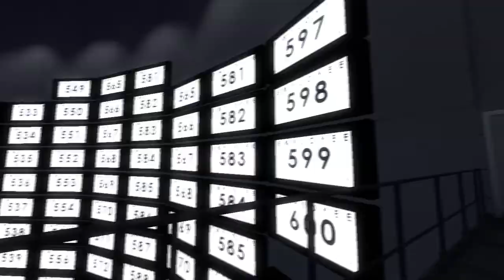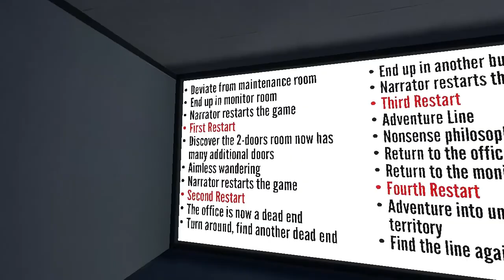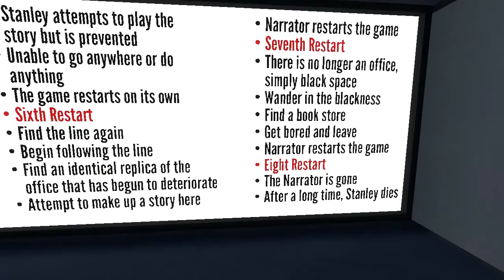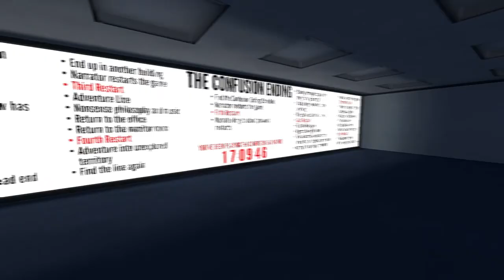The Stanley Parable - Part 1 - Adventure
This is the story of a man named Stanley.

Also, an adventure!